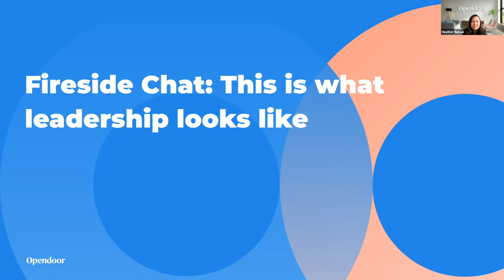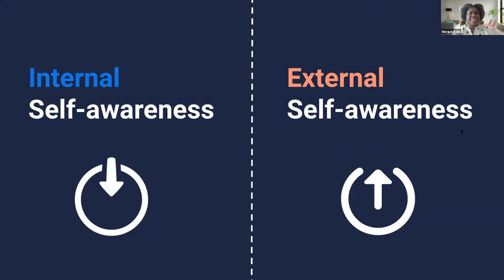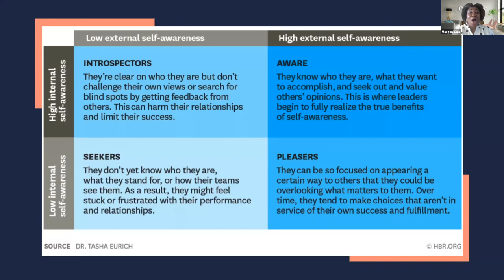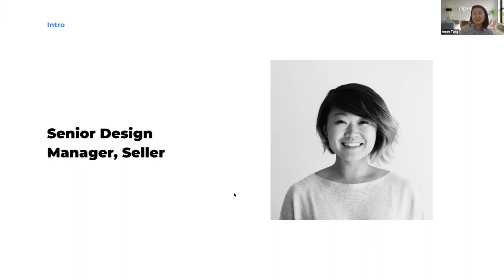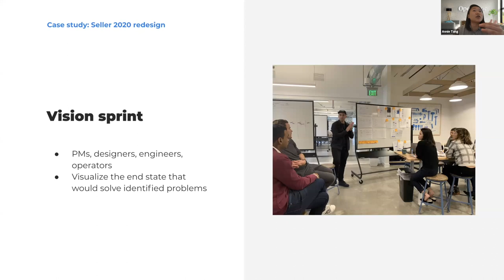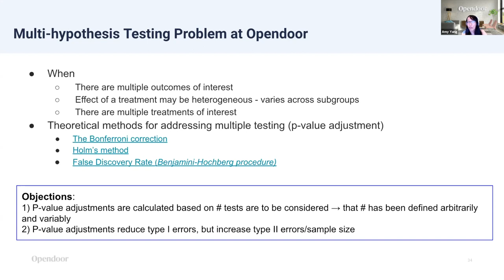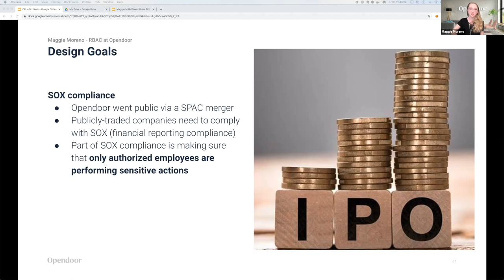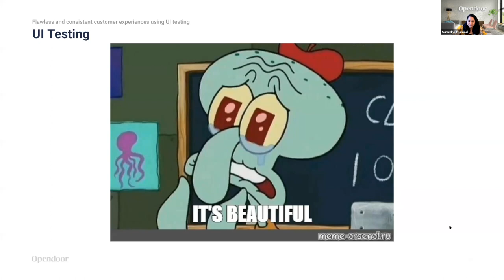Opendoor Girl Geek Dinner - Lightning Talks!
Meet women at @Opendoor leading the charge! Hear lightning talks on career leadership, design & strategy, data science, engineering & much more. This event was recorded on June 3, 2021.

Skip ahead by clicking on the timestamp below for the session:

1:40 Welcome from Sukrutha Bhadouria and Angie Chang of Girl Geek X to Virtual Opendoor Girl Geek Dinner 2021!

6:50 “Self Awareness: The First Step to Career Growth” by Morgan Cole, Opendoor L&D

Here’s a little-known fact: The secret to unlocking career growth lies in your ability to acknowledge, decipher, and manage your feelings and motives.

21:02 “Design & Strategy at Opendoor” by Annie Tang, Opendoor Senior Design Manager

33:44 “Data Science Challenge: Multiple Hypotheses Testing Problem” by Amy Yang, Opendoor Senior Data Scientist

43:08 “Role-Based Access Control at Opendoor” by Maggie Moreno, Opendoor Senior Software Engineer

47:47 “Flawless & Consistent Customer Experiences with UI Testing” by Sumedha Pramod, Opendoor Senior Software Engineer

53:45 Q&A moderated by Heather Natour, Opendoor Head of Engineering, Seller.

Heather speaks with Opendoor girl geeks about how they demonstrate leadership at work, and what to consider when deciding on a direction for their careers.

Here is a list of recommendations crowdsourced by attendees, to help each other evolve into the best versions of ourselves in work & life, during Morgan's keynote:
- Coaching Real Leaders HBR Podcast
- Women Inspiring Women Podcast
- Marcus Buckingham, Brene Brown, Daniel Pink
- The Manager’s Path by Camille Fournier
- Technically Wrong by Sara Wachter-Boettcher
- Thanks for the Feedback by Stone and Heen
- The Power of Gentleness by Anne Dufourmantelle
- Lean In: Women, Work, and the Will to Lead by Sheryl Sandberg